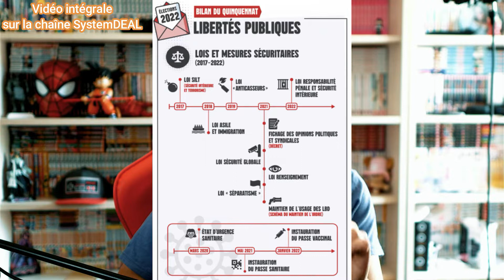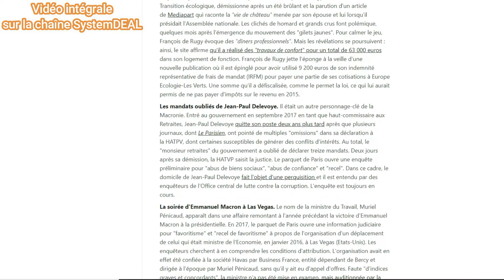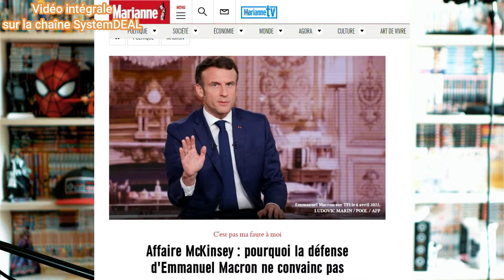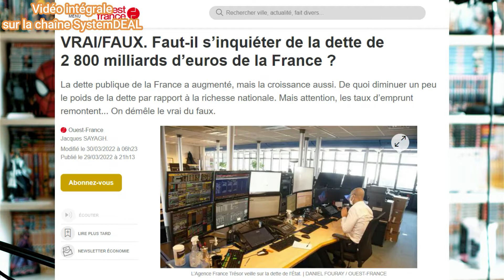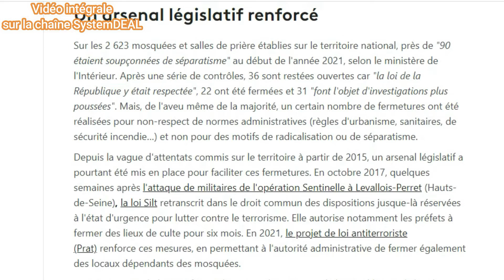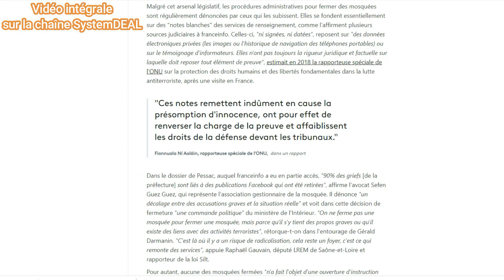Présidentielle 2022 : Macron - Le Pen, pour qui voter ?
Pour qui voter entre Emmanuel MACRON et Marine Le Pen ?
Front républicain ? Barrage à l'extrême droite ? Tout sauf Macron ?
Qui est le plus fasciste des 2 candidats ? Quel est le meilleur ? Le moins dangereux pour la démocratie et les acquis sociaux ?
Je vous invite à faire votre choix en fonction de vos convictions
en lisant leurs programmes et en choisissant le moins nul.